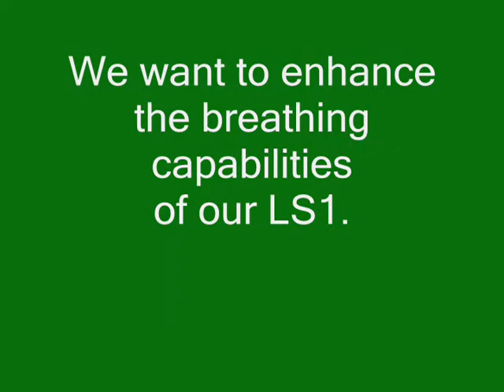LS6 head porting by soulper4mance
Starting to port an LS6 cylinder head which will go on our C5